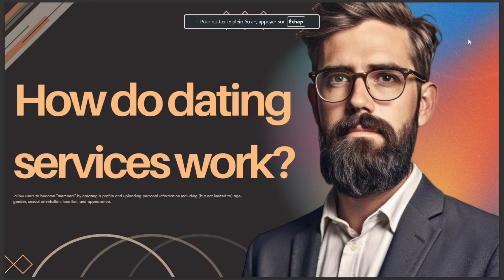HOW DO DATING SERVICES WORK